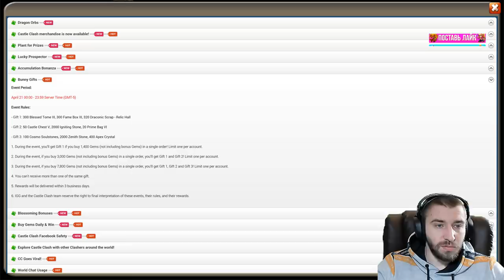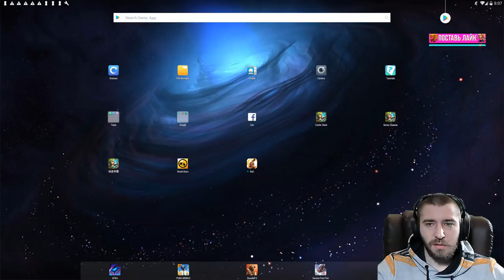НОВЫЙ ПАСХАЛЬНЫЙ ПИРАТ И ПЛЮШКИ ОТ IGG \ БИТВА ЗАМКОВ \ CASTLE CLASH